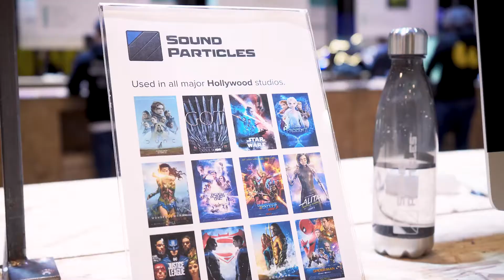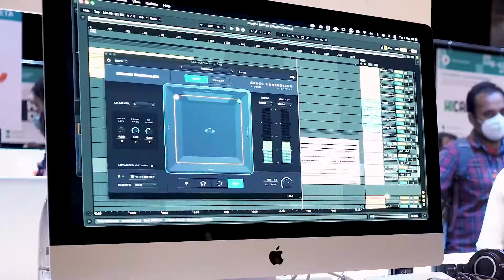Having fun at Web Summit 2021 | Sound Particles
Something you might not know about us is that we’re big goofy nerds. Seriously. Nuno (our CEO), Salvador (our QA tester & Sound Designer) and Iolanda (Social Media guru) went to Web Summit and let’s just say… we had a lot of fun!